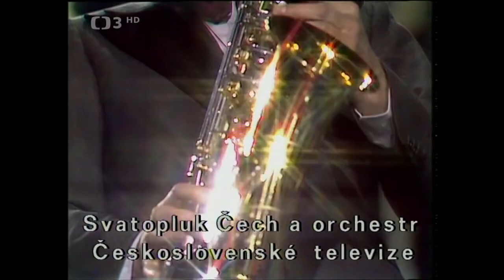Televarieté (7) ❖ Y. Simonová, V. Koudelová, Marianos, A. Cortéz, Ocsay, 2Sinekos, S. Čech (1978)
▪︎Velký revuální pořad s Jiřinou Bohdalovou a Vladimírem Dvořákem (1978). Dále účinkují: Y. Simonová, V. Koudelová, Marianos, A. Cortéz, Ocsay, 2Sinekos, S. Čech a další. Scénář V. Dvořák. Kamera J. Lebeda. Režie P. Háša

Velký revuální pořad Televarieté patřil po léta ke stálicím televizní obrazovky a zapsal se do zlatého fondu archivu televizní zábavy. Velký podíl na tom má jistě jeho dvojice moderátorů, Jiřina Bohdalová a Vladimír Dvořák, kteří Televarieté jedinečným způsobem uváděli a do každého dílu přinesli originální scénky, skeče a milý humor. V dnešním díle se mimo komické moderátorské dvojice můžete těšit na řadu populárních zpěváků a je tedy jisté, že se u svých obrazovek budete opět skvěle bavit.